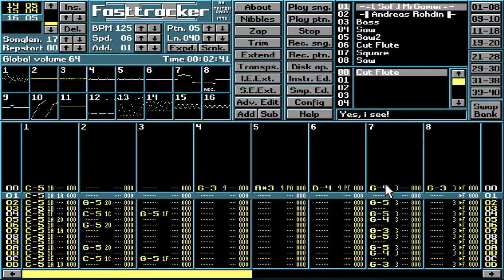Yes, I see!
A "Swedish Synthpop" type of vibe in this chip-tune. In fact, in a few more future releases as well.

I composed this in 2002.